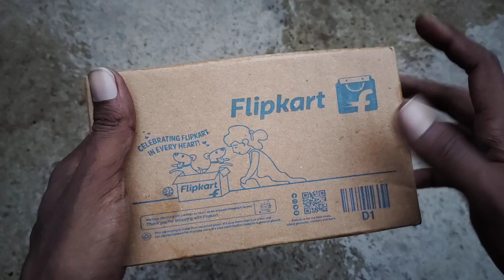Aquafresh water digital tds meter unboxing / Water tds level check